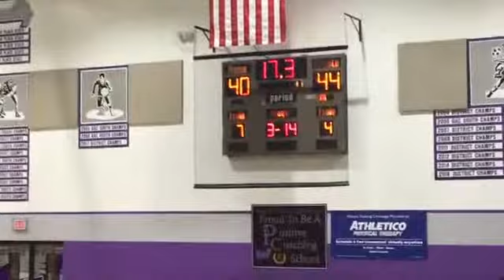FZN vs FZW jvb 2 man